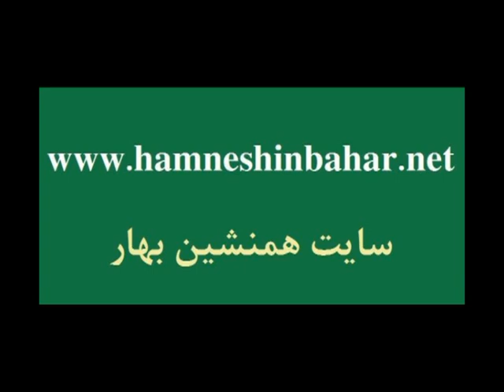ری و روم و بغداد ۵۰